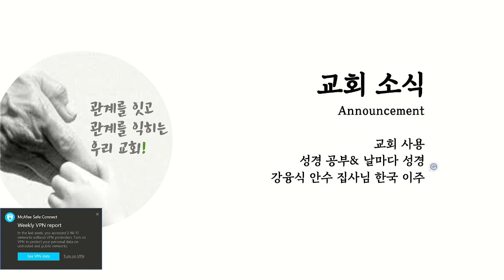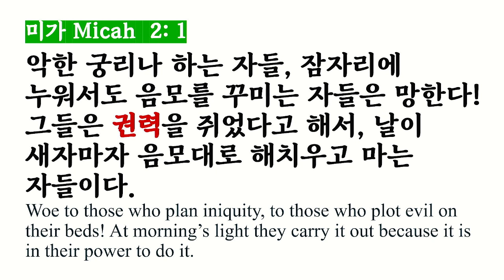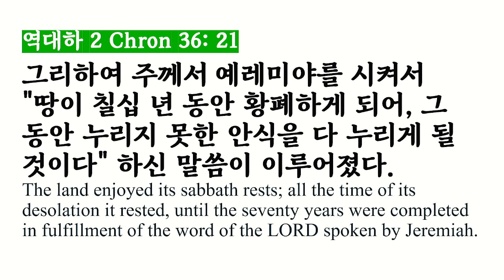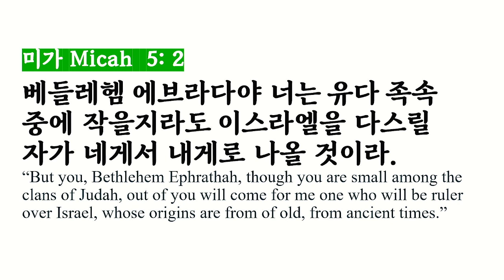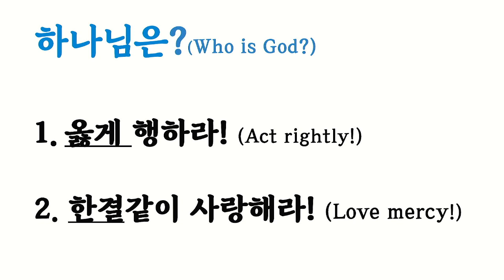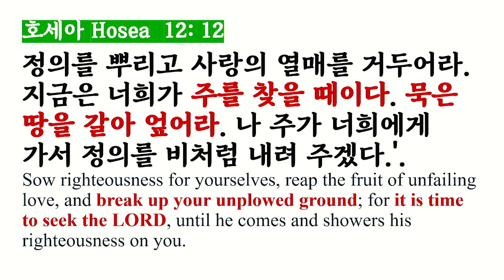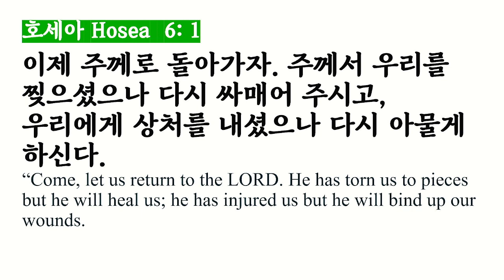어스틴 우리 침례교회 주일 에배ㅣ김형중 목사 설교ㅣ구약의 보따리 (24) 미가ㅣ하나님이 원하시는 것